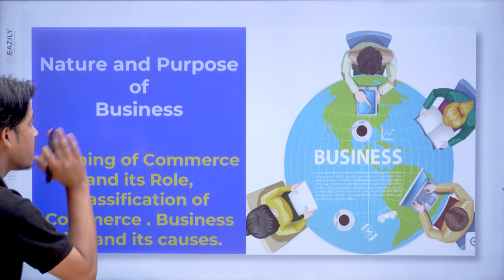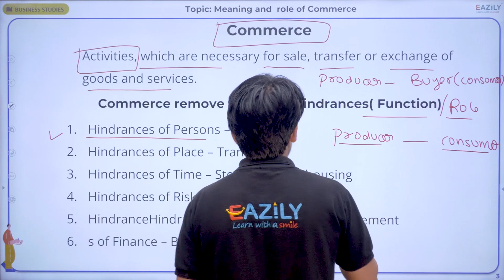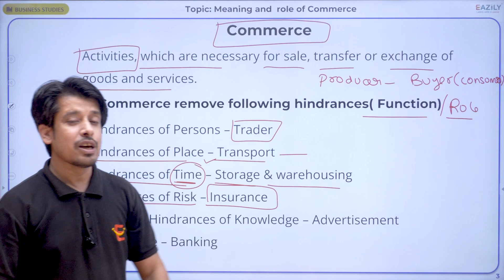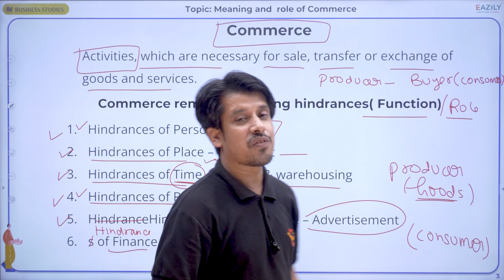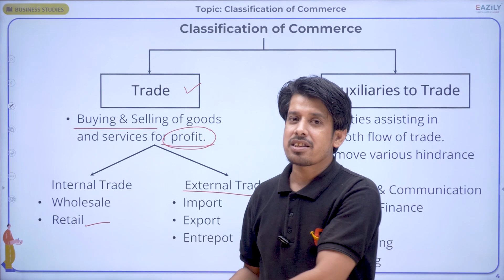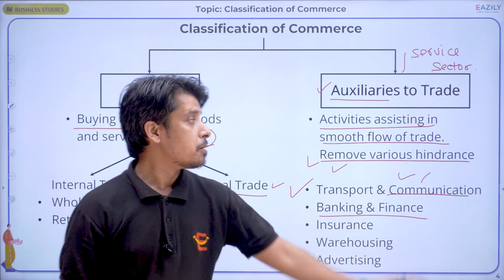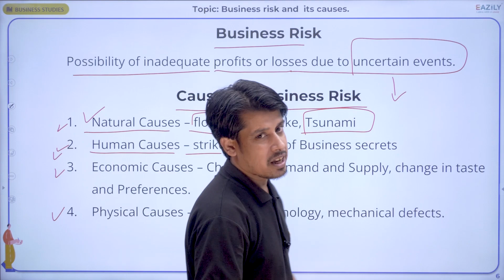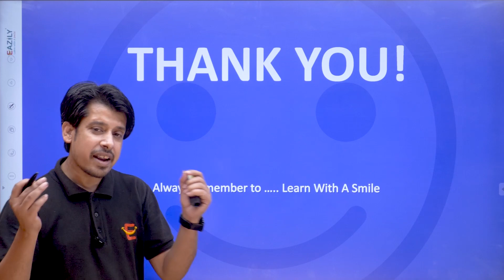Nature and Purpose of Business | Chapter 1 | Lecture 4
📝 Class 11 Business Studies CBSE 2023-24